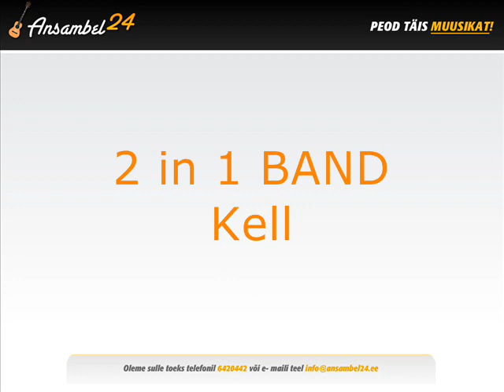2 in 1 Band - Kell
2 in 1 Band - Kell